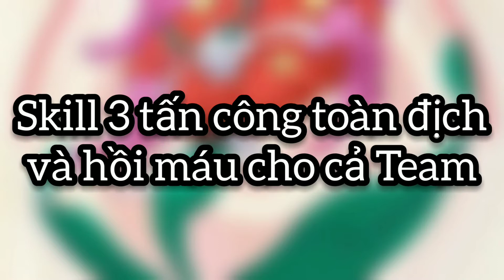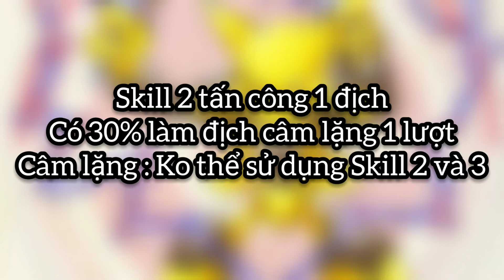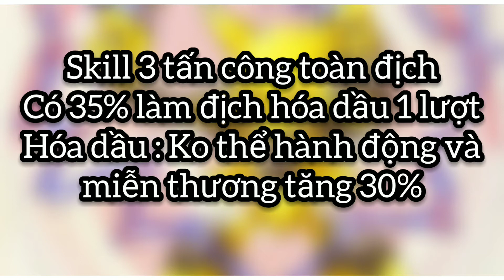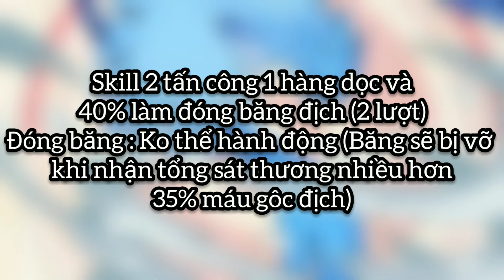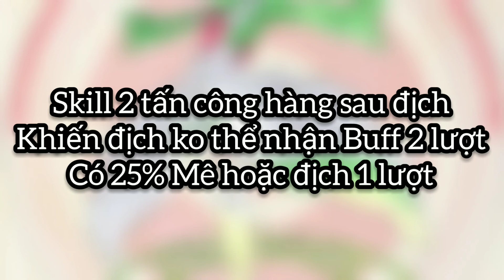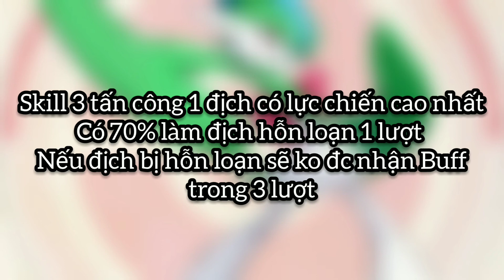(Việt/Eng sub) Pokemon - Pocket Awakening : List Poke Rank S : Hồi Máu (Heal) và Khống chế (Control)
Kênh làm về 2 game : Digimon - Digital Master (Digital Adventure) và Pokemon - Pocket Awakening (Trung) , Pocket Incoming / Pocket Trial (Eng)

Game Pokemon :
Link tải Game (Bản Trung)

Group của những người thích game này trên Facebook